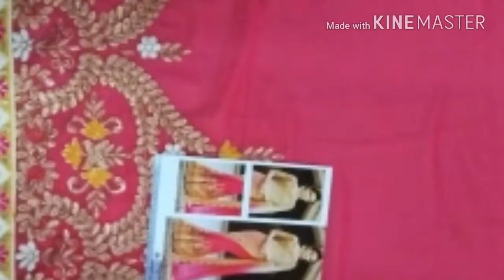Beautiful sarees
Xvideofull designer sarees and plain simple elegant georgette and work plane and embroidery Sarees Collection as extremely good if you like it contact on 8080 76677